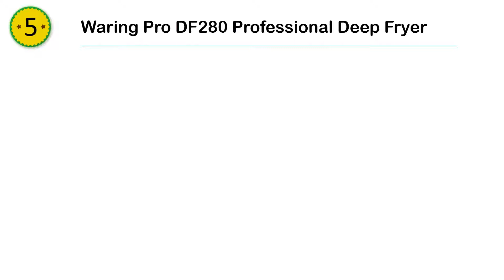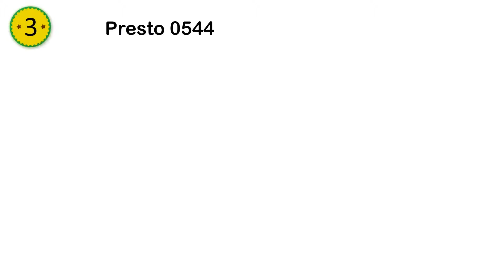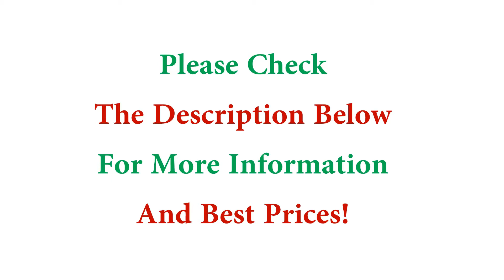Best Deep Fryer 2018 - Top 6 Deep Fryer List!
The 6 Best Deep Fryers:

06. T-fal FR8000 Oil

05. Waring Pro DF280

04. Hamilton Beach Deep

03. Presto 05442 Cool

02. DeLonghi D28313UXBK

01. Secura 1700-Watt